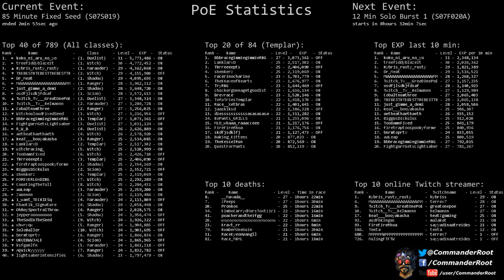[Path of Exile] (S07S019) 85 Minute Fixed Seed